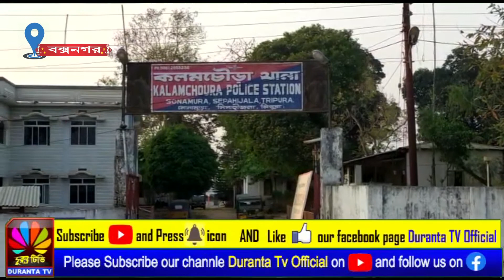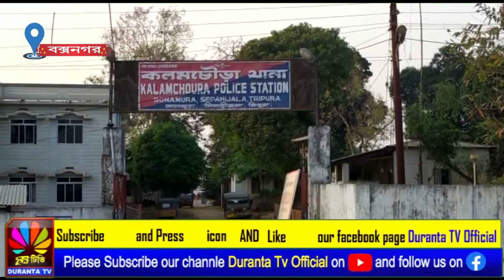গরু বিক্রি নিয়ে দুইপক্ষের মধ্যে মারপিট ॥ ঘটনা বক্সনগর এলাকায় ॥